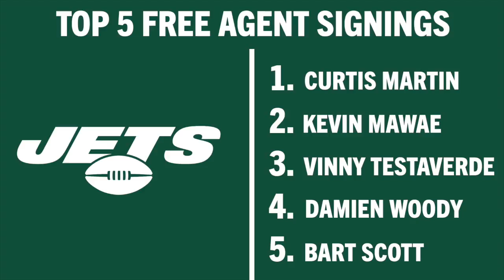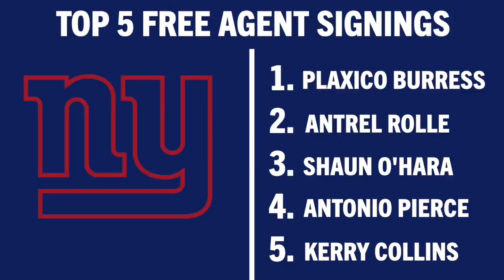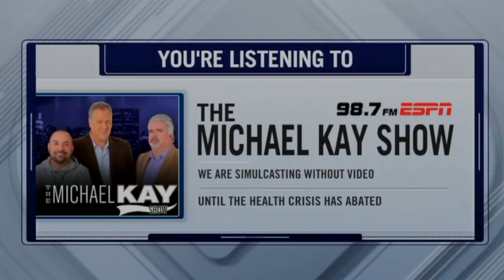Top 5 Jets and Giants free agent signings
The Michael Kay Show breaks down the top signings of all time for the New York Jets and New York Giants.